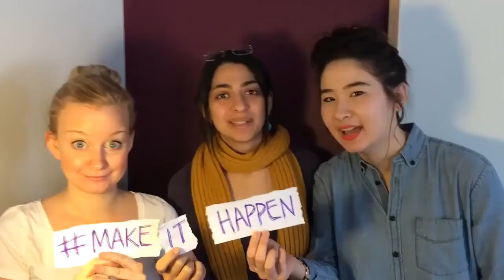IWD2015 iwdtechnyc MakeItHappen InternationalWomensDay